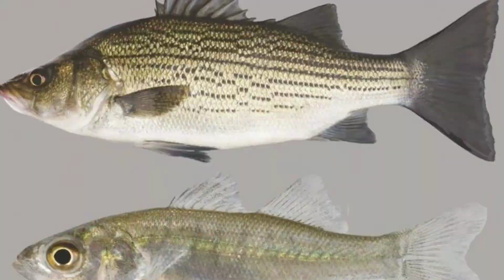ହୀରାକୁଦ ରେ ଏମିତି ଦୁର୍ଲଭ ମାଛ ମିଳିଲା ଯାହା ଓଡ଼ିଶା ମାଛ ନାମ ରେ ଖ୍ୟାତ ହେଲା ଏବେ /odia top i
ସମସ୍ତ ଙ୍କୁ ମୋର ନମସ୍କାର
Music credit- Anno Domini Beats - Topic, pixabay